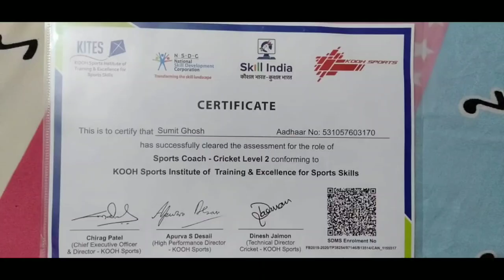NOSEGAY Best in Cricket